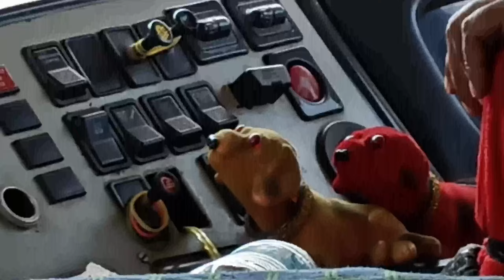A small ride From Bijoynagar to Goalpara 🎉(20-05-2023)